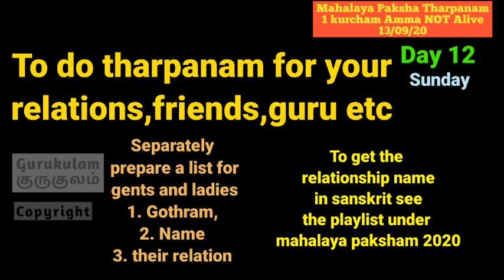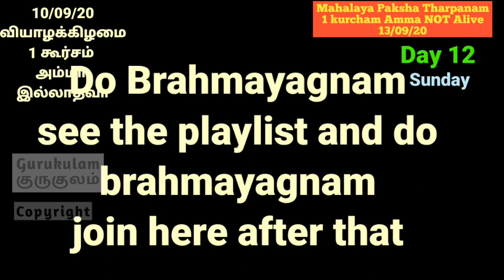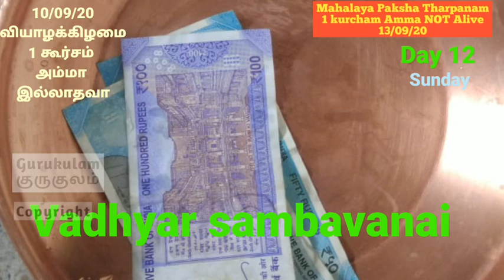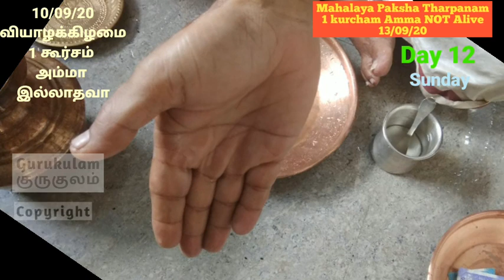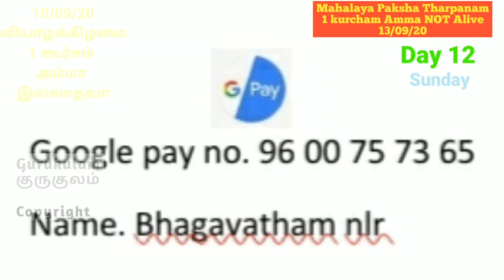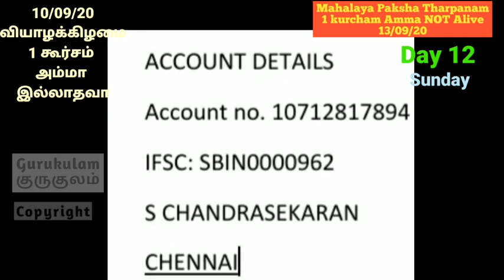Mahalaya paksha Tharpanam 2020 13 09 2020 one kurcham Amma NOT alive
Mahalaya Paksham. Mahalaya paksha tharpanam 2020. Mahalaya paksham 13/09/2020
This video is for Mahalaya Paksha tharpanam with one kurcham amma not alive.   Mahalayapaksha Tharpanam for 2020 starts from 02/09/2020. Mahalaya Paksha Tharpanams are very special as on all these 16 days we can do tharpanam. We can do tharpanam to  all our relations, friends, Guru etc. who are not having male issue.We can do Tharpanam only on these 16 days mahalapaksham days.
Mahalaya amavasai tharpanam which is very very important is falling on 17/09/2020.
This video on Mahalaya paksham is very easy to follow. By using this Mahalaya Paksha tharpana tutorial you can perform the paksha tharpanam by yourself.
This mahalaya paksha tharpana tutorial is very easy to follow. It is explained in Tamil. Most of the visuals are given in English and those who are not good in tamil can also perform the tharpanam using this mahalaya paksha tharpana tutorial.
The order for all 16 days is
1. Morning sandiyavandhanam.
2. Madhyanikam
3. Mahalaya Paksha Tharpanam.
4. Brahma yagnayam.
on mahalaya amavasai day those who are performing mahalaya paksha tharpanam on all 16 days should perform 2 tharpanam. one mahalaya paksha tharpanam and after completing that then daily mahalaya tharpanam . Both should be performed on mahalaya paksha tharpanam.

This video is absolutely free.
But you have to aacharya sambavanai to derive your full benefit of the tharpanam.
You can send the aacharya sambavani to the given below epayment.
1. Google pay:   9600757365  -  bagavatham nlr.
2. Paytm: 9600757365 s chandrasekaran.
3. account credit: account no. 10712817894.  IFSC code: SBIN0000962
    S CHANDRASEKARAN, SBI, CHENNAI.
Please do all 16 days tharpanam to derive full benefit.
In the next video you can learn the relation names in sanskrit. This will be very very useful while doing Tharpanam for your relatives, friends, guru.
Happy learning:)
Sri Gurubyonamaha.